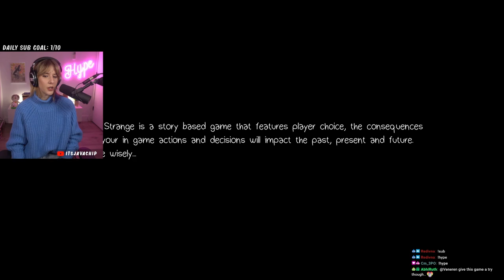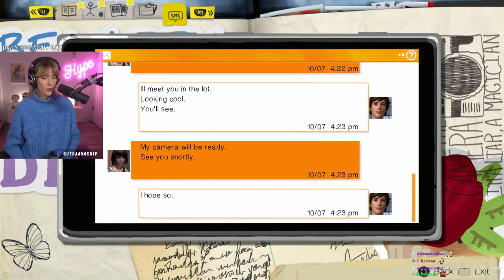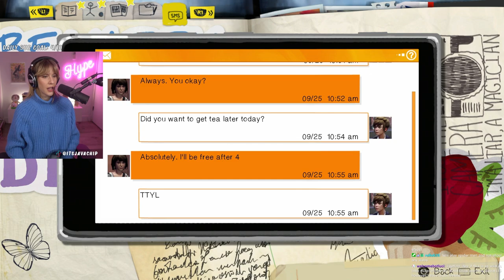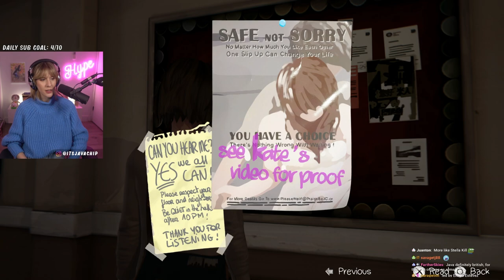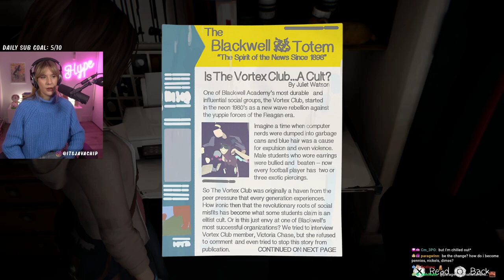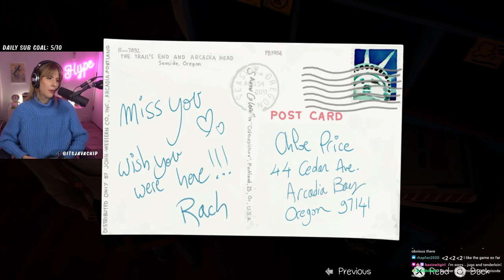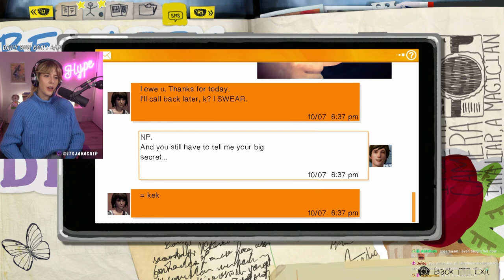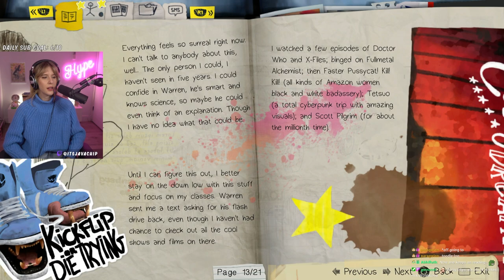What's The Deal With Rachel Amber? | Life Is Strange (First Playthrough) | Ep 1 (Chrysalis)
Welcome to my first playthrough of Life Is Strange! I've avoided spoilers my whole life, so this is a whole new experience. Embark on my first journey with me on YouTube or live on Twitch

Will I make the right choices?